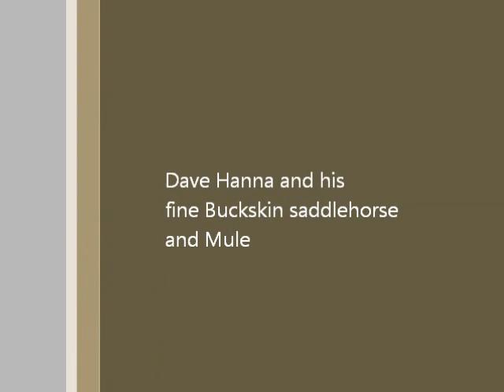Teton Co WY Weed and Pest 06 25 2015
Dave Hanna sprays invasive weeds for Teton County WY Weed and Pest on horseback in the back country.